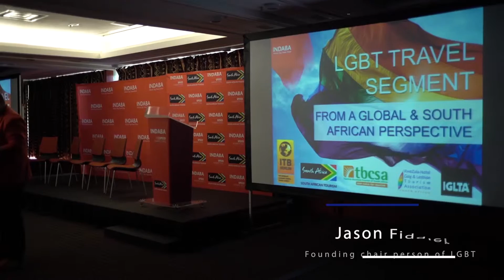LGBT Tourism in South Africa - INDABA 2016